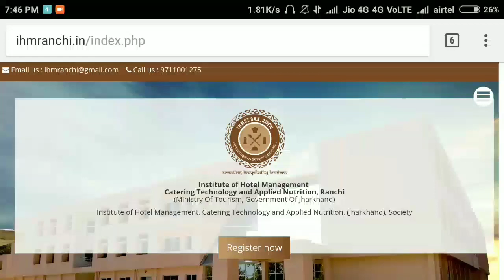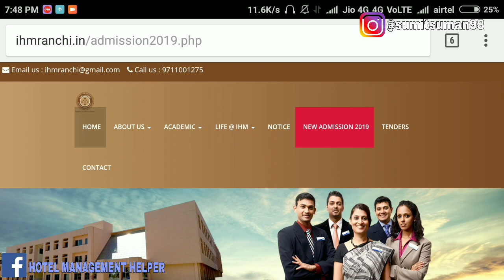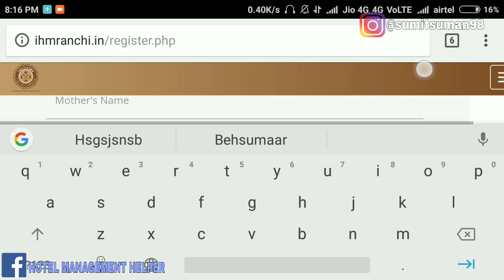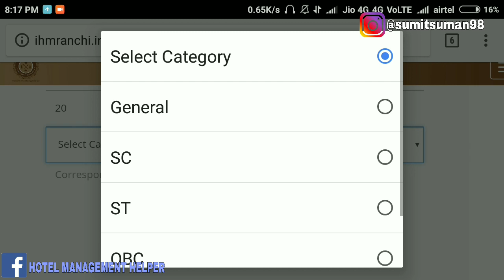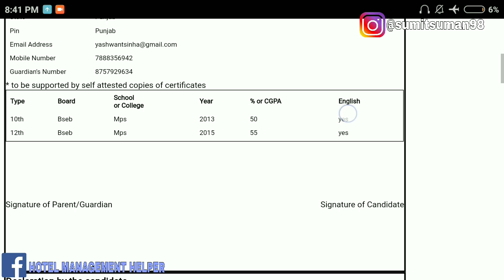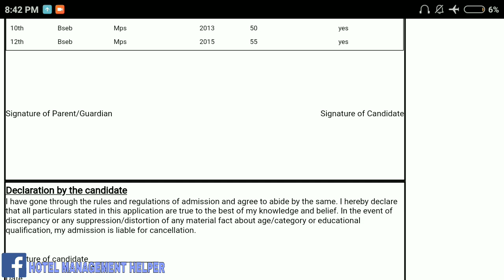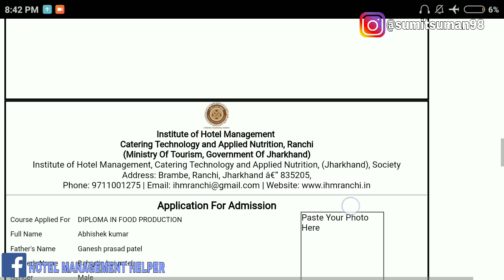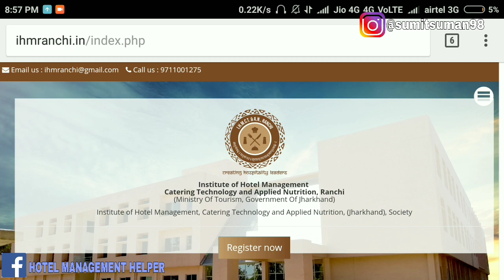जिनको अभी तक COLLEGE नहीं मिला वो इस VIDEO को देखें | 100% ADMISSION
Hey guys, FOR my own COVER SONGS I'm also available on my official YouTube channel (SUMIT SUMAN)